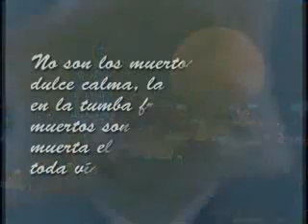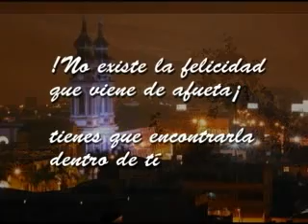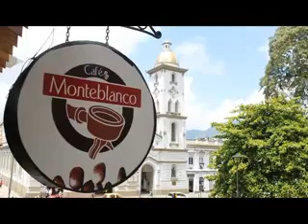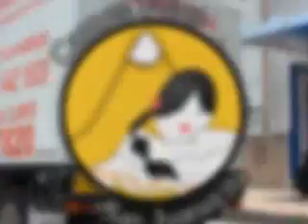INVERSIONES TV DIARIO 02 07 2016